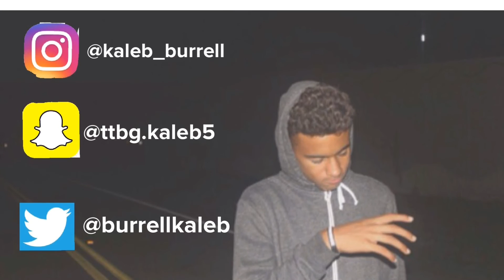What I do when I'm bored !!